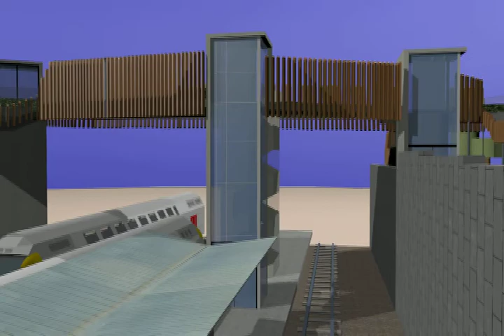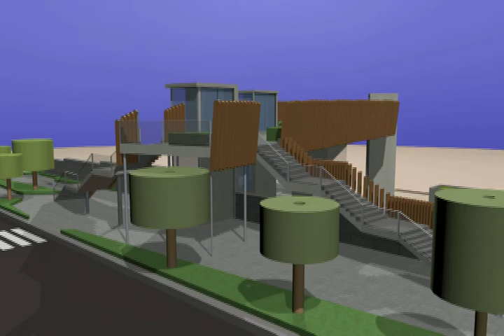Représentation 3D de la nouvelle passerelle de la gare de Wavre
La passerelle de la gare de Wavre reliera le bas de la ville vers le haut de la ville qui donnera accès vers le nouveau centre culturel de Wavre : LA SUCRERIE